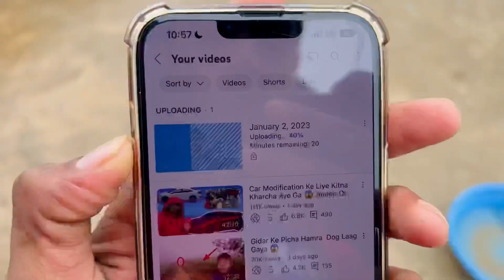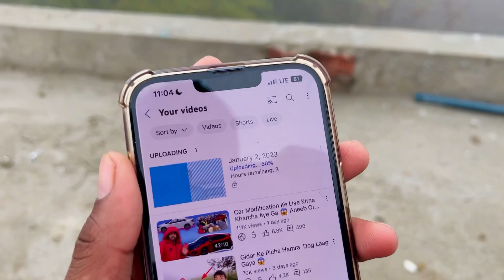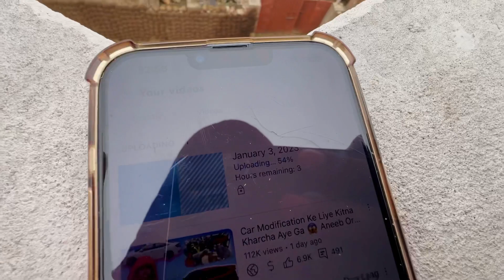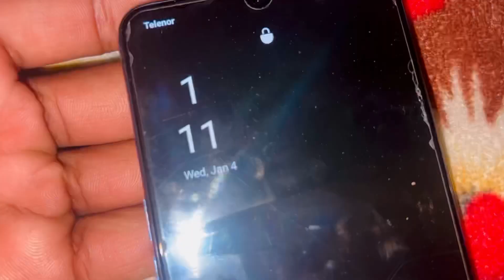Jawani Yaad Karwa Di 😁 Sara Kanche Jeet Liye Main 😂